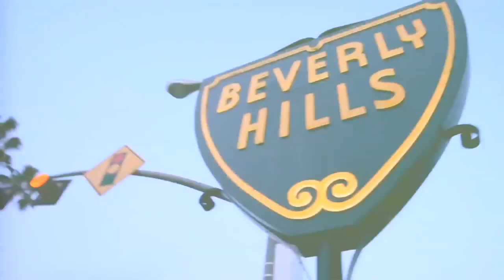CWM : Ep. 11 Guerilla Black in Compton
BlackTree TV gives you a look at Episode 11 Of Chillin With Mahad, Guerilla Black takes Mahad on a tour of Compton and shows his old life & where he use to live. Guerilla Black opens up about his personal life, where he's been and how he feels about certain things. Guest appearance by from Hot Dollar.
Go To CWMShow.Com Or YouTube.com/ChillinWithMahad To See More Episodes...
Follow Mahad on Twitter.com/MahadDar
Facebook.com/Mdar310
Facebook.com/ChillinWithMahad